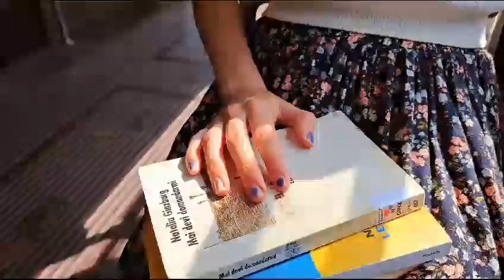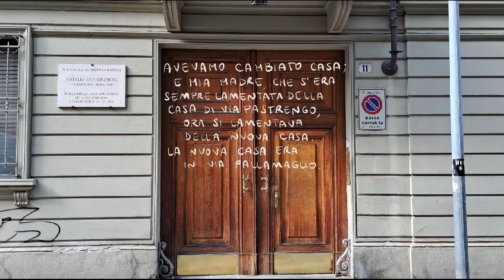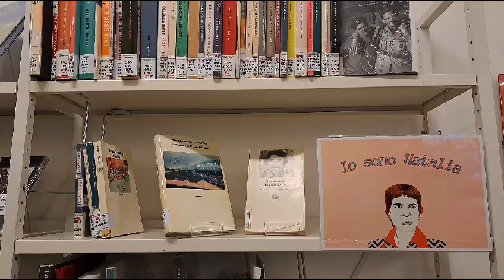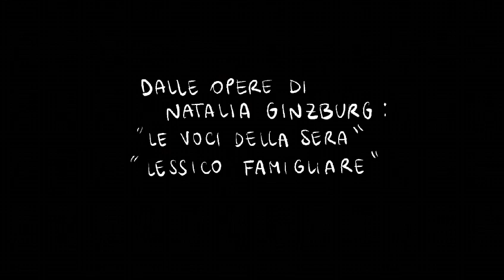La Biblioteca civica Natalia Ginzburg compie 10 anni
Domenica 23 luglio 2023 la Biblioteca civica Natalia Ginzburg compie gli anni e ricorrono i 10 anni dalla sua apertura, avvenuta il 23 luglio 2013, in via Lombroso 16.
 Situata all'interno del Polo Lombroso 16, è stata dedicata a Natalia Ginzburg, scrittrice cha ha abitato nel quartiere San Salvario, descrivendolo nelle sue opere.
La biblioteca è stata progettata dagli architetti Alessandra Aires, Paolo Mighetto e Marco Minari nel cortile di quello che era l'Ospedale Omeopatico, edificio ottocentesco chiuso al pubblico nel 1972.
La Sala Molinari, situata al primo piano dove si tengono iniziative, mostre e incontri con gli autori, ospita una scultura di Mario Molinari, anche lui abitante del quartiere, i cui colori,  rosso, blu e giallo si ritrovano nella struttura della biblioteca e nella caffetteria che ha aperto in terrazza.